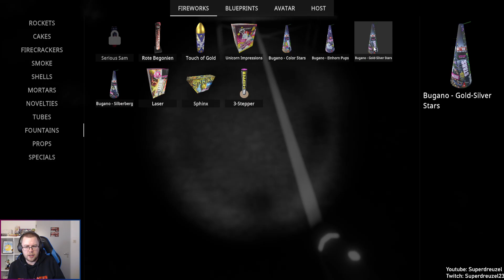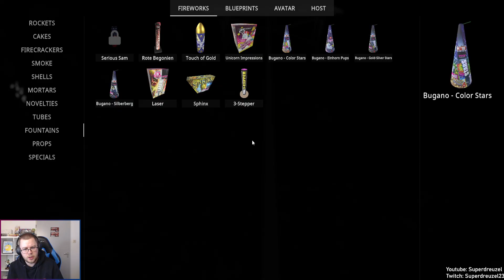Amnestey's Fall Collection 8 Mod Review! - Fireworks Mania